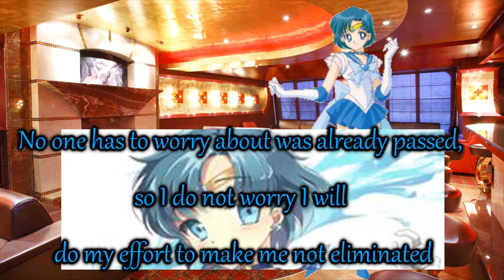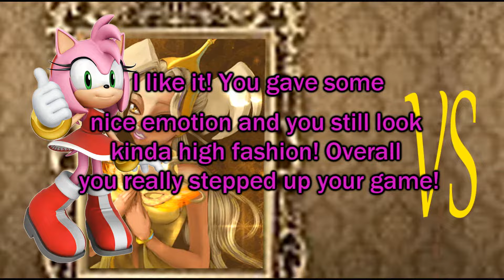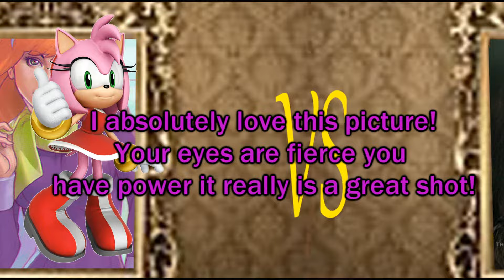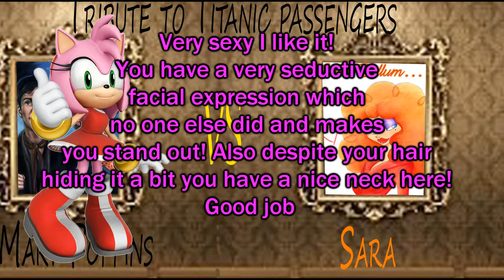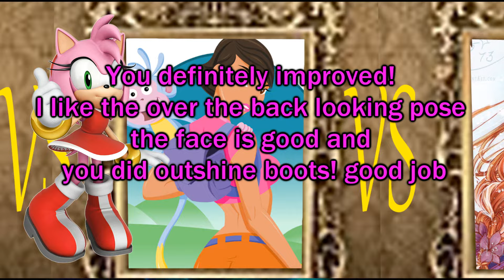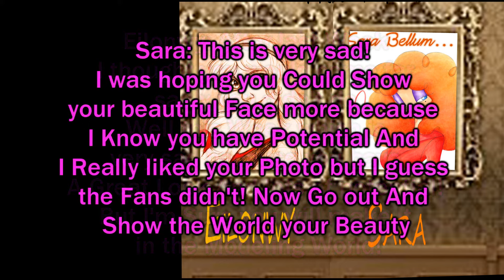Cycle 1: Next Top Model || Underused || In The Cruise || 1x02 || Dora Psychiatry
I hope you like it and enjoy!! Sorry for the long wait xD

Still in the running:
Daphne - Scooby Doo
Tecna - Winx Club
Daphne - Winx Club
Tsunade - Naruto
Kurenai - Naruto
Dora - Dora the explorer
Will - W.I.T.C.H.
Enchantress - Marvel
Mary Poppins - Mary Poppins
Anna - Frozen
Usagi - Sailor Moon
Ami - Sailor Moon
Bellatrix - Harry Potter
Eva -TDI
Sky - TDI
Eilonwy - The Black Cauldron
Sara - The powerpuff girls

Eliminated:
18- Hello Kitty - Hello Kitty
17- ???
16- ???

Vote girls of The Queen Bitchy:
Anna - 2
Usagi - 1
Sky - 1
Tsunade - 1

My dear I told you many times I am not at owners all what do for entertainment only have rights and there are many things, I told you I use pictures in Deviantart, Zerochan, and a million (I missed track) XD